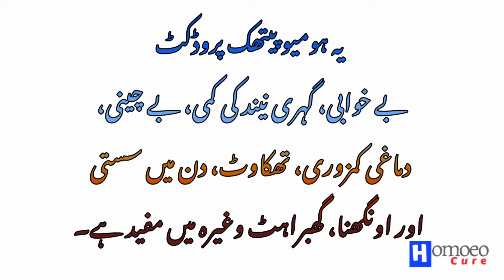Mektum Homeopathic Pharmacy | T22 drops for Sleeplessness | نیند کے مسائل کیلئے | Homoeocure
Mektum Homeopathic Pharmacy.
Mektum T22 drops for Insomnia, Sleeplessness, inability to sleep.
Need ki kami ke liye homeopathic drops.

نیند کے مسائل کیلئے ہومیوپیتھک قطرے ۔